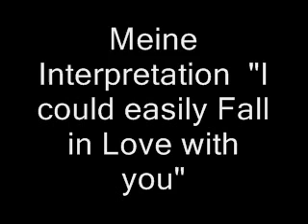" I could easily Fall in Love with you"